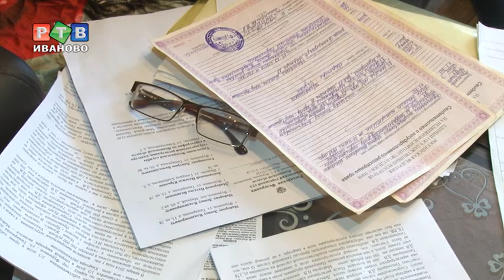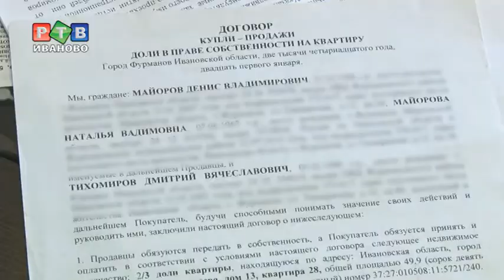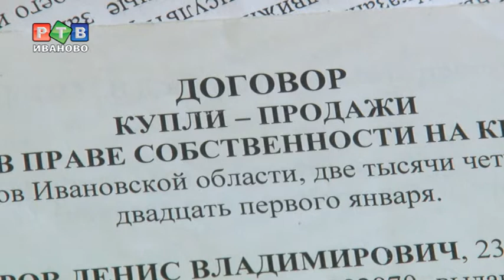Жительнице Фурманова предлагают купить свою же квартиру